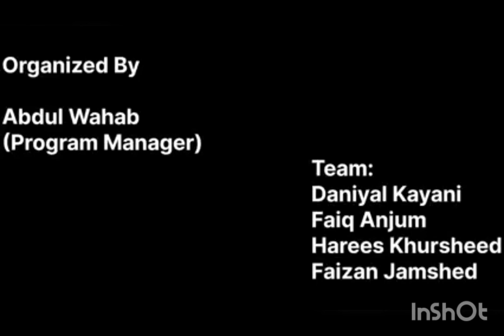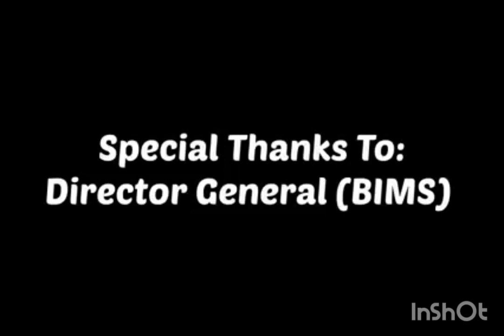A Memorible Trip Of BIMS University To Nathia Gali ... May 2022